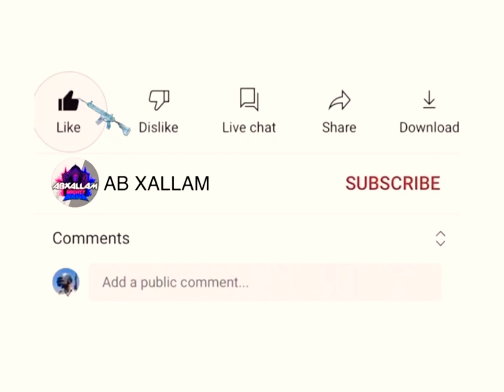2 VS 2 SNIPER MATCH | TDM M24 | PUBG MOBILE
(Tdm 1vs4, Tips, Tricks, How to, Weapon Challenge, Trick Shot, High Kill Gameplay or Others).
Thanks for being my YOUTUBE Family.
Gyroscope :   On Scope
Earphone:      iPhone Earpods
Record:          iOS Screen Recorder
Edit:                iMovie & Adobe Premiere
Thumbnail:    Adobe Photoshop
Live Stream:  Omlet Arcade
Internet:         PTCL Enterprise DSL & Mobilink Jazz
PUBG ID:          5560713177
► If you use a copyrighted work without the appropriate permission, you may be violating or infringing, the owner's right to that work. Infringing someone else's Copyright may subject you to legal action.
ROAD TO 1 MILLION SUBSCRIBES